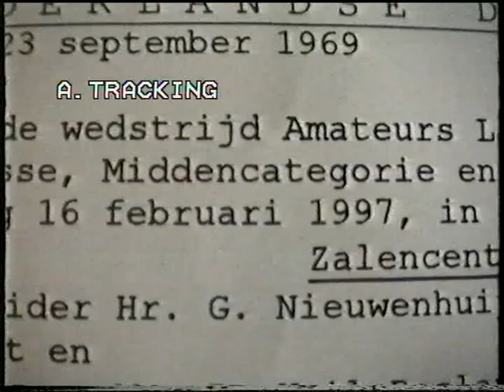NDO Latin 1e klas finale - februari 1997 Leuningjes Poeldijk en NK STD 2e klas Den Haag 1997 finale